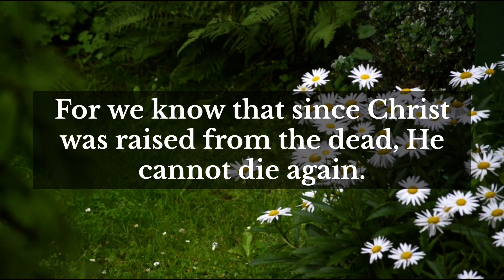Romans 6:8-10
Now if we died with Christ, we believe that we will also live with him. For we know that since Christ was raised from the dead, he cannot die again; death no longer has mastery over him. The death he died, he died to sin once for all; but the life he lives, he lives to God.

Video Voice                     - Voice From Elevenlabs.io website
Video/Image Present    - Google & pixabay.com under a free license to use and modify.